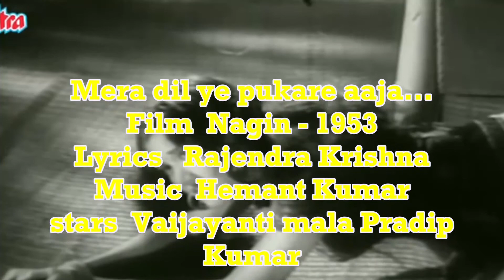MERA DIL YE PUKARE AAJA NAGIN 1953 RITA SWADIA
play back singer Lata mangeshkar
artist                 vaijayantimala  Pradip kumar
voice                 Rita Swadia